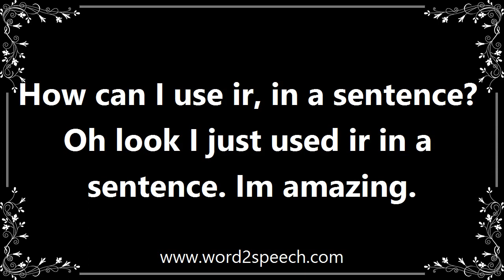Ir - Definition and How To Pronounce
Title: ir

The chemical element iridium.

How can I use ir, in a sentence? Oh look I just used ir in a sentence. Im amazing.

How to pronounce ir
definition of ir
audio dictionary
How to say ir
What is the meaning of ir
Pronounce ir